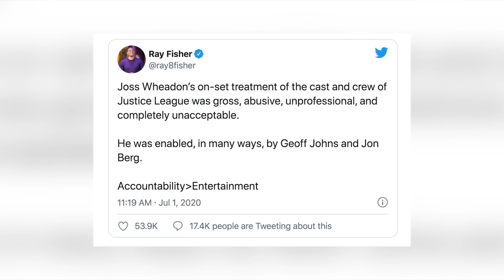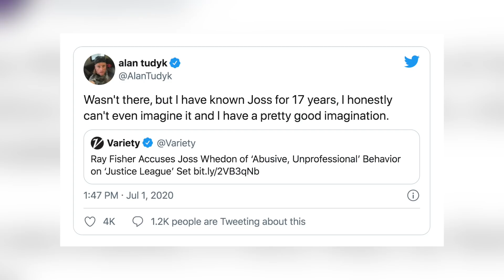Justice Con: Avance Superman traje negro I Novedades del Snyder Cut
Zack Snyder revela nuevos detalles del Snyder Cut de Justice League.